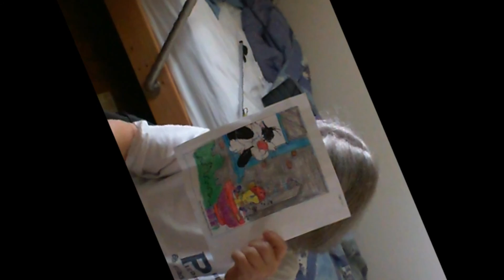September 14, 2011: MY FAVORITE TWEETYBIRDS :)